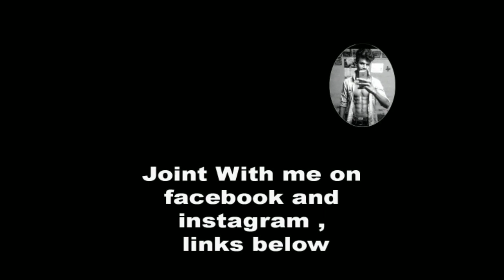Basic material and traning for portrait tamil | basic portrait training | Drawing tips for beginner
MATERIALS & TOOLS:
          pencil,A4 paper

drawing skills, youtube art, Illustration, color, 2014, chris samba sketch, chris samba drawing, jordans4444,
chrissamba22, chrisblack2, images, google art, working hard, artespeed, sycra, markcrilley, proko, Debbyarts, Theprotraitart,
 Adobe Photoshop (Software), inkmaster, tattoos, tattooing, tattoosday, artistic, artist, skills, paintings paint.